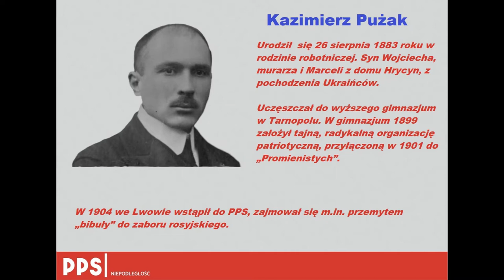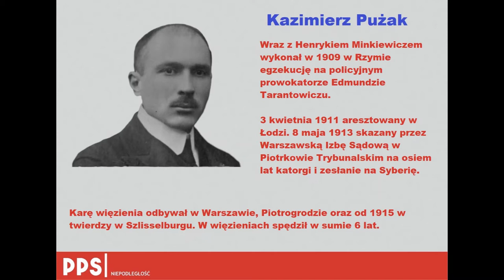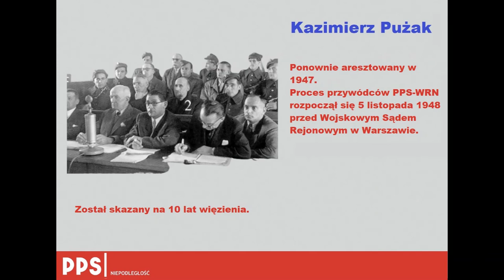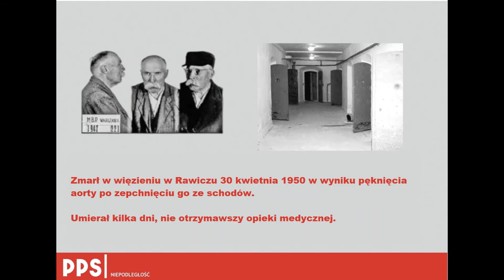Kazimierz Pużak niezłomny działacz ruchu socjalistycznego.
Krótki film o życiu i dokonaniach  Kazimierza Pużaka legendy PPS.